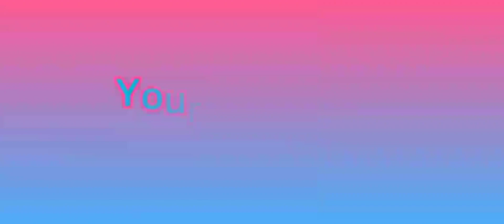This is a vid of Benji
Creator LazyPander